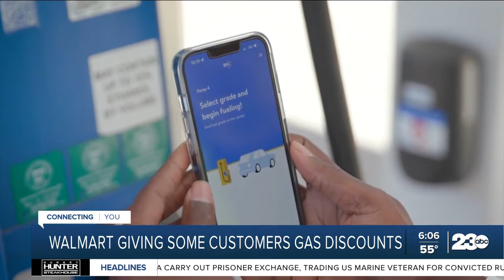Walmart giving some customers gas discounts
Members of Walmart's discount program are getting a bit of a break at the gas pump. Walmart Plus subscribers get 10 cents off a gallon of gas at participating fuel stations.